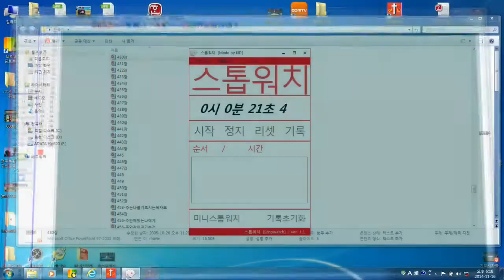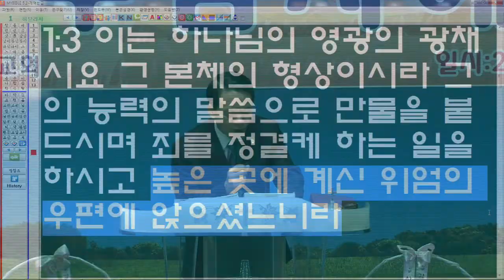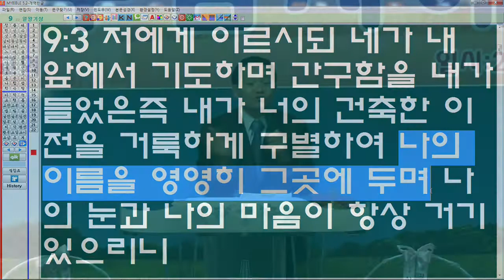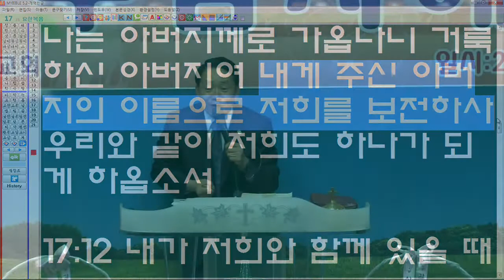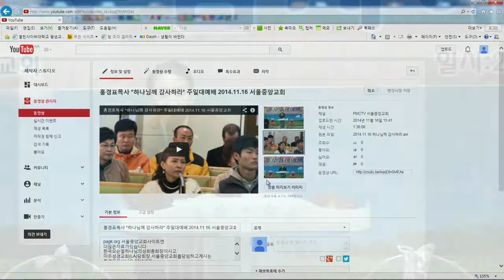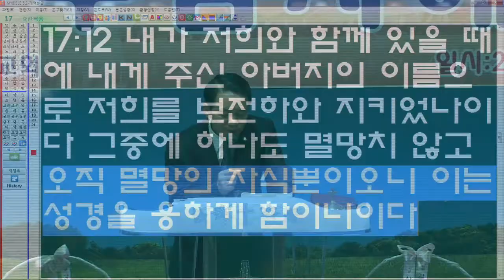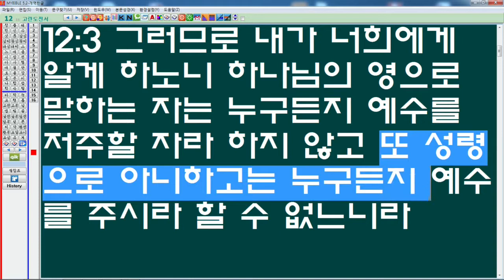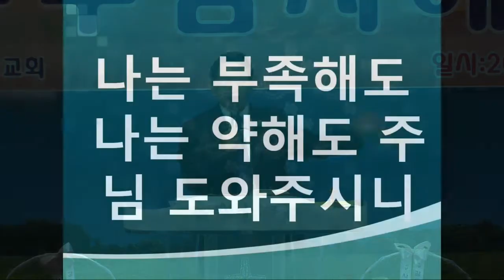홍경표목사 *천사론강의* 서울중앙교회